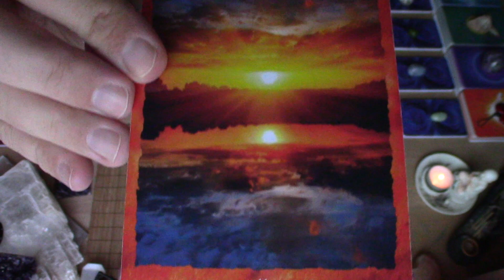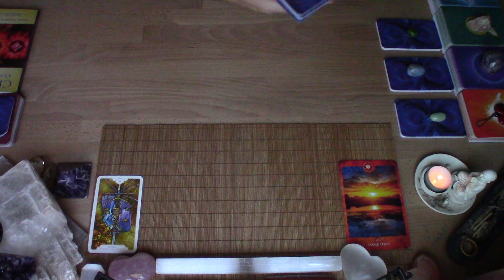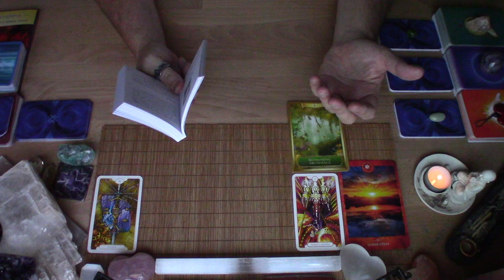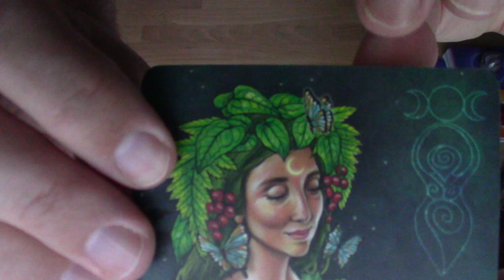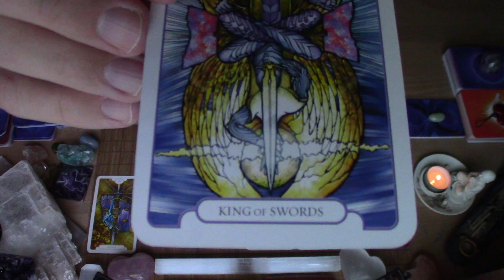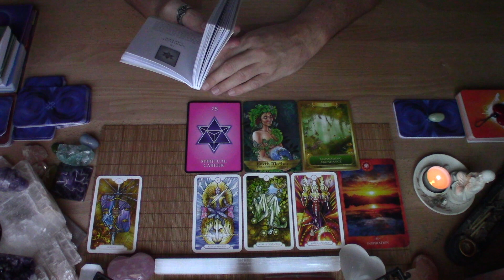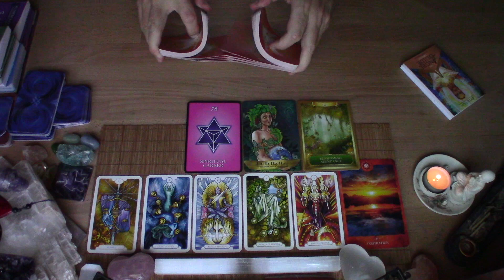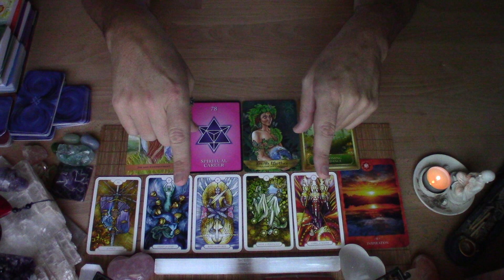LIBRA - "INSPIRATION! ABUNDANCE! LOVE! SHAZAM!!" - MONTHLY READING - NOVEMBER 2021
This reading is for the sign of Libra Sun, Moon, Rising, or if you have Aries anywhere in your chart.